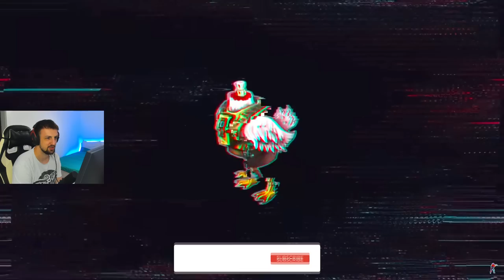0% SKILL 100% SRECA U CSGO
Reakcija na 0% SKILL 100% LUCK! BACITE LAJK OBAVEZNO I IDETE U LVL 10 KAPPA